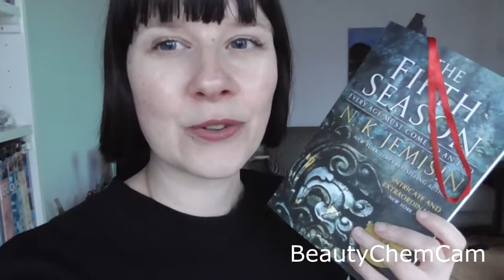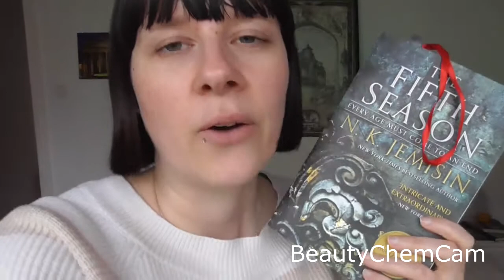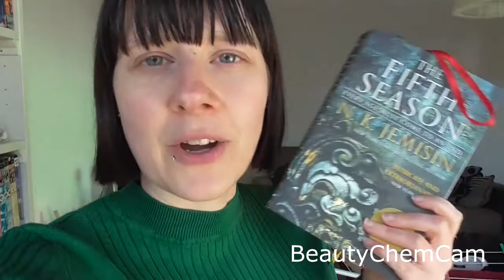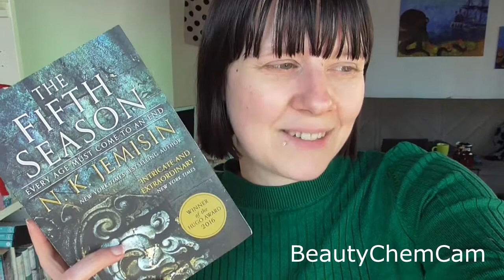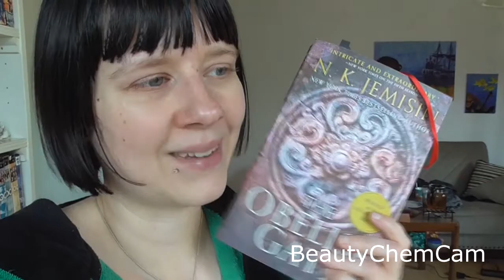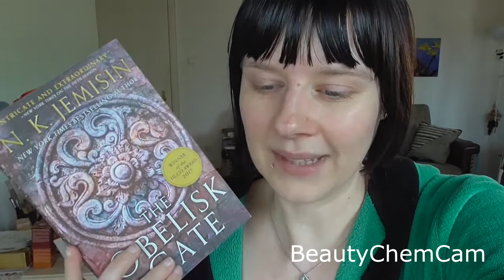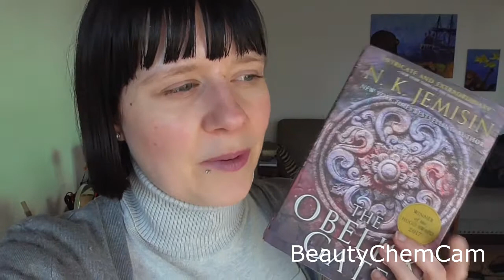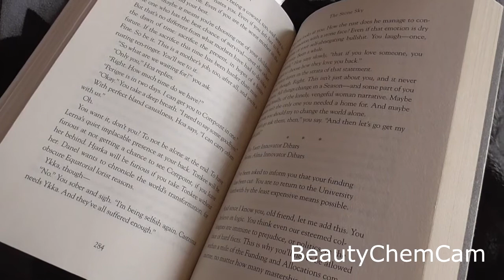Broken Earth Trilogy by N K Jemisin | Series Reading Vlog | Fifth Season, Obelisk Gate, Stone Sky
I have finally read the Broken Earth trilogy this year, and it was everything! Here's my vlog spanning quite a few weeks. Make sure to skip the spoiler parts, if you haven't read the book(s) yet!

00:00 Introduction
01:22 Fifth Season Update
10:48 Fifth Season Spoiler
17:52 Obelisk Gate Update
21:01 Obelist Gate Spoiler
25:57 Obelisk Gate Update 2
27:22 Obelisk Gate Spoiler 2
31:20 Stone Sky Update
37:30 Stone Sky Spoilers
46:12 Outro

Books mentioned:
The Stone Sky by N K Jemisin